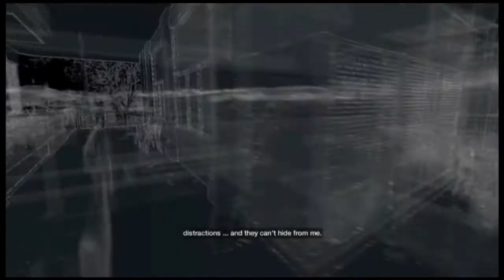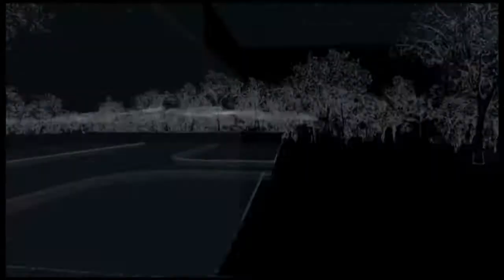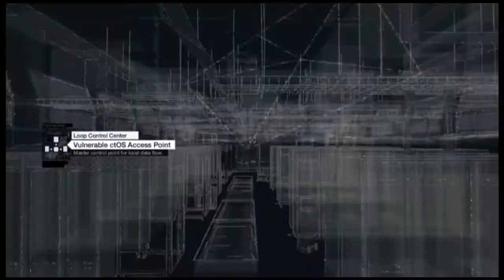First Look: Watch Dogs (PS4)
Hacking my way through Chicago.

Hi everyone and welcome to my first look at Watch Dogs. Please forgive me for the commentary as I am a bit sick.